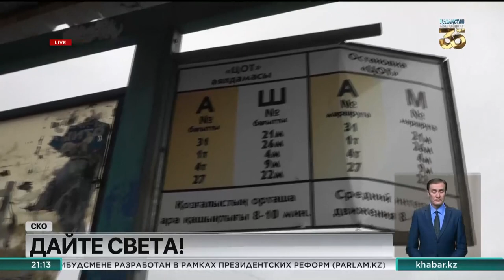Жители пригорода Петропавловска живут без благ цивилизации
В селе Затон перебои со светом, дефицит колонок с водой — всего одна на всех, к тому же нет фельдшера, дорог и автобусов. Проще перечислить то, что в наличии. Местные власти каждый год обещают решить все наболевшие вопросы, однако сельчане по-прежнему остаются один на один со своими проблемами.